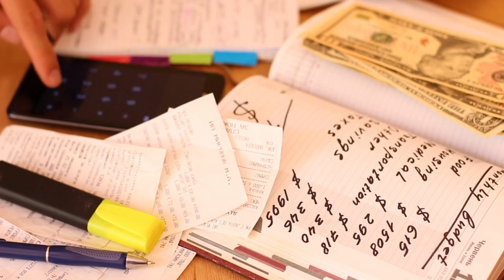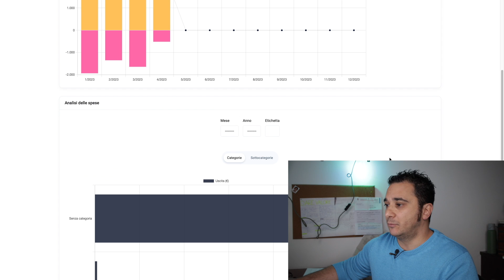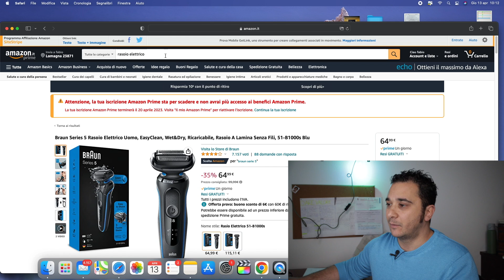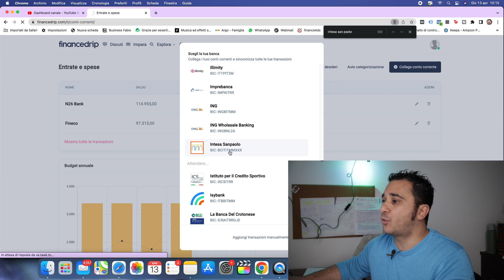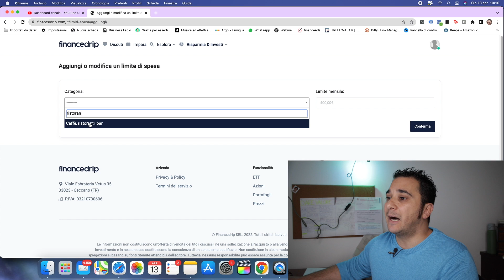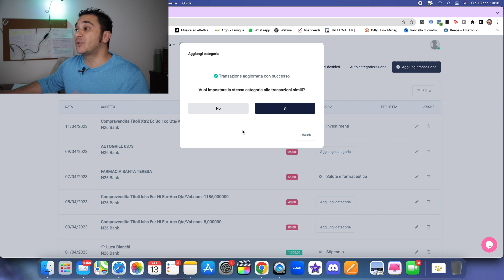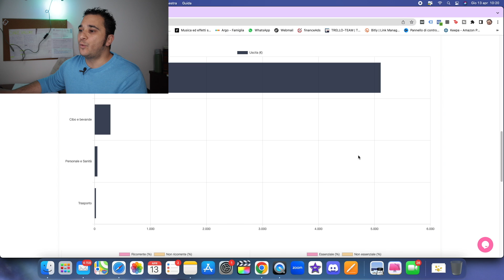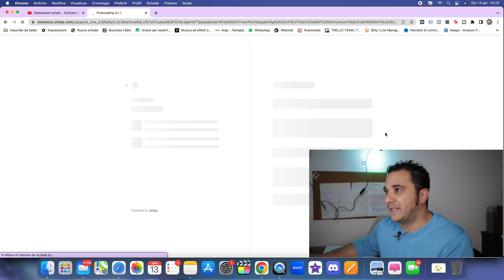Come GESTIRE I SOLDI E RISPARMIARE in automatico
Ho trovato un programma per gestire i soldi  e risparmiare che è una bomba ! quando Il fondatore di Financedrip mi ha chiesto di collaborare ho detto subito di sì, perchè ?
Semplice questo strumento è molto utile alla mia community
Ecco perchè per i primi 50 inserendo il codice FABIO20 lo avrai a 29 € anzichè 49 €

Mi chiamo Fabio Marchione e fino a qualche anno fa ero un disastro con i soldi, fino a quando ho deciso di imparare a gestire i miei soldi e a capire come risparmiare soldi ogni giorno, questo grazie anche al minimalismo.

Infatti da quando ho adottato uno stile di vita minimalista ho iniziato a risparmiare e gestire meglio i miei soldi.

Nono stante lavori non riesci a mettere da parte un soldo ? Prenota una consulenza gratuita di 30 minuti e ti aiuterò a gestire meglio i tuoi soldi.

Le mie carte Prepagate